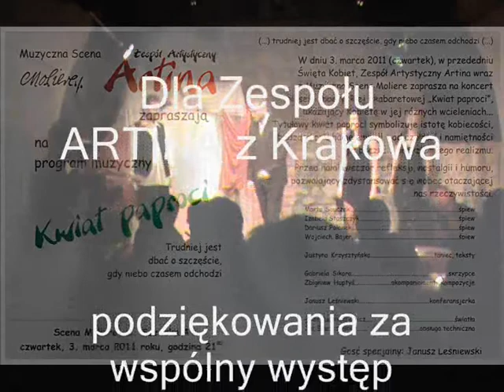2011.03.03. KRAKÓW - "OBYWATELE !!!!!!! MIEJSCE DLA KPIARZA".wmv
OBYWATELE - MIEJSCE DLA KPIARZA - fragmenty z programu nagranego 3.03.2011r. podczas koncertu krakowskiego zespołu Artina na Muzycznej Scenie Moliere Wykonanie piosenek: Blues Minus, Tango Maryśka, Cóż bez miłości wart jest świat, Więcej Gazu - Janusz Leśniewski - Black Forest